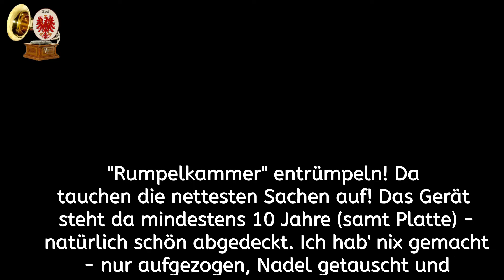GOOD NIGHT ... - Denza Dance Band - COLUMBIA GRAFONOLA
ICH RÄUME AUF!!!